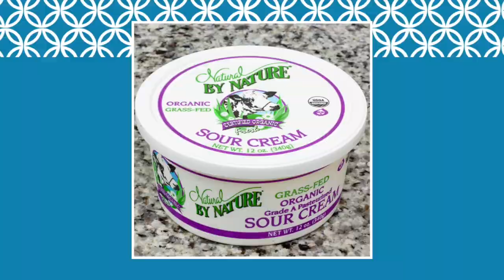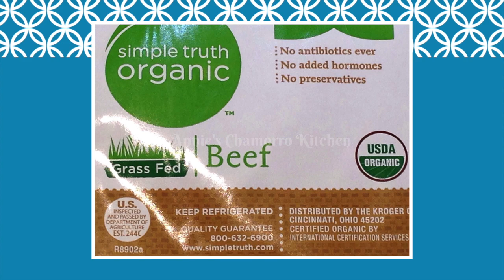The Grass Free Moo-vement - Food Trends TV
A return to traditional pasture methods is catching on with consumers who want healthy beef and dairy products.